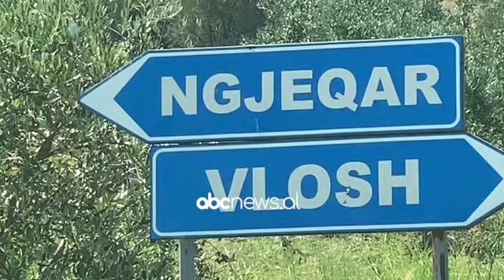Ne pranga se la shtatezene 20-vjecaren, flet gruaja e Petrit Arapit: Burrin ma moren per droge